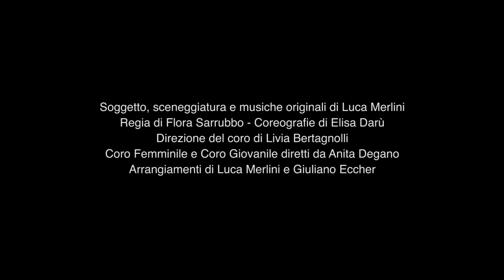RIFABBRICA - Ma quando è notte